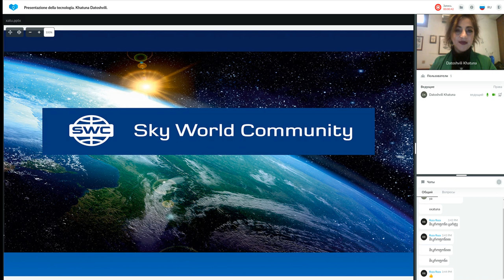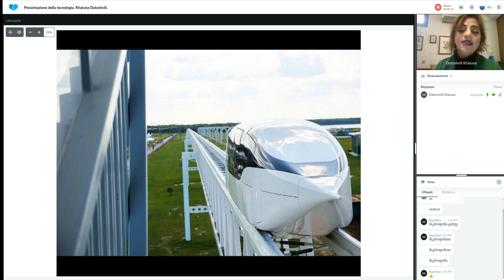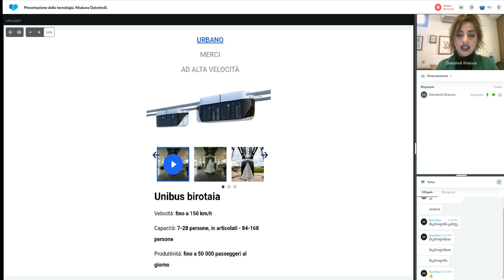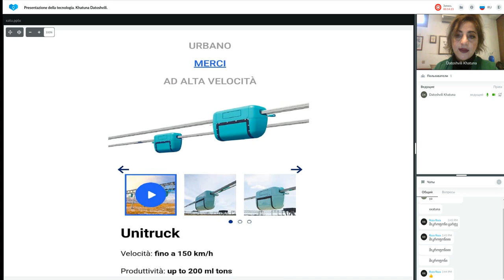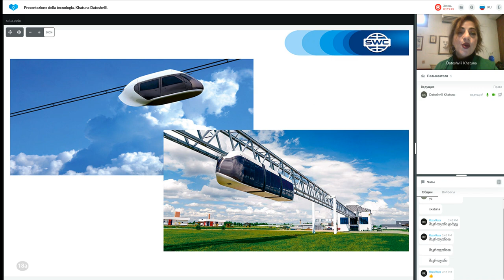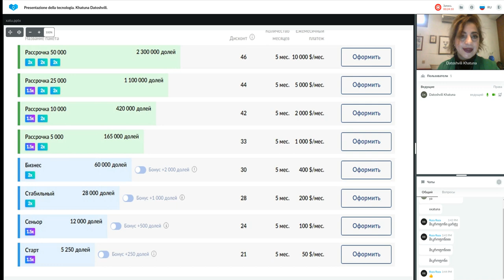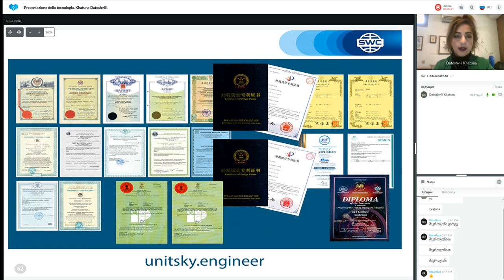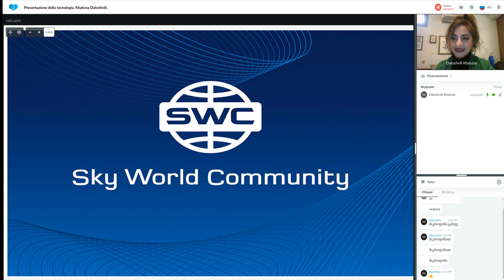Presentazione della tecnologia. Khatuna Datoshvili 13.12.2022